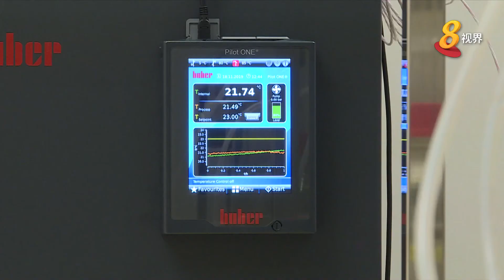推动食品创新研究 新研究院明年启用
研究院明年上半年启用，希望能协助我国实现到了2030年、自产30%营养需求的目标。